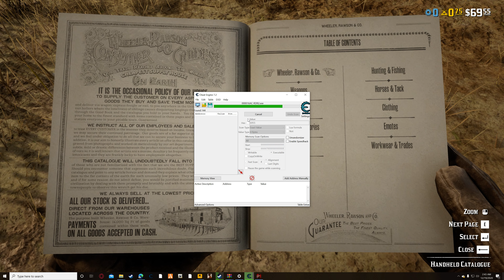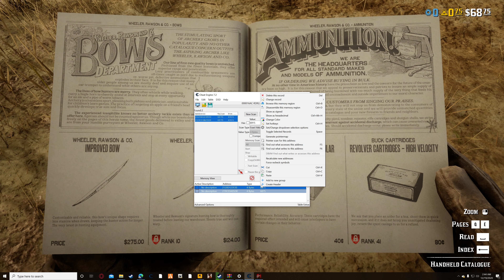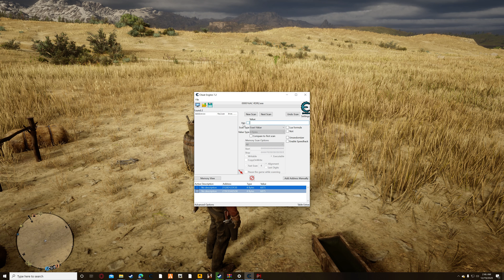RDR2 HOW TO USE CHEAT ENGINE RDR2 ONLINE